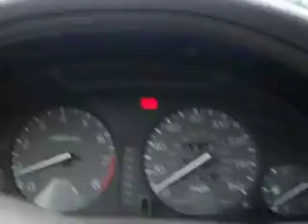allah ka hazib hai ham par (flood in pakistan) must wach shah sab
flood in pakistan hame saib mil kar dua kriy allah sa